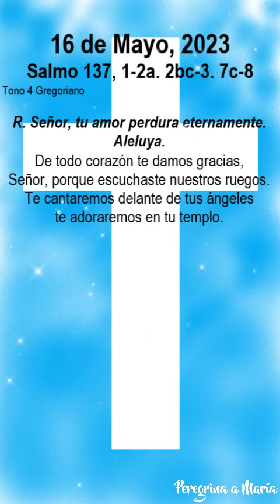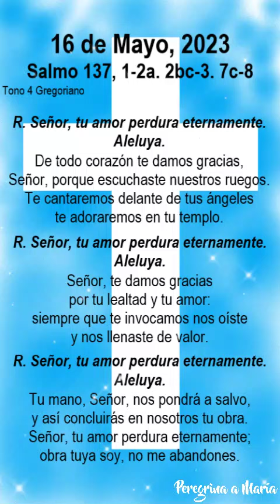Salmo cantado de Hoy Tono 4 Gregoriano del 16 de Mayo, 2023